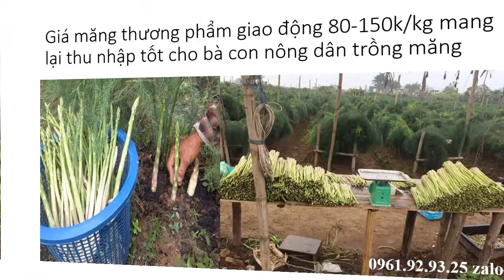Cách Ươm Hạt Giống Măng Tây Xanh 0961929325